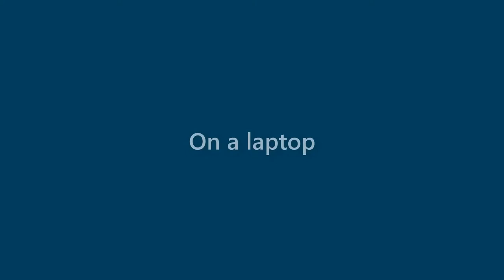Jacob Dean - appearance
Name Look - Jacob Dean - appearance. In this video we present "Jacob Dean" name look and feel in various scenarios.
How does "Jacob Dean" look as a personal letterhead?
How does "Jacob Dean" look on a business card?
How does "Jacob Dean" look on a computer/laptop screen?
How does "Jacob Dean" look with different background colors?
How does "Jacob Dean" look with various fonts?